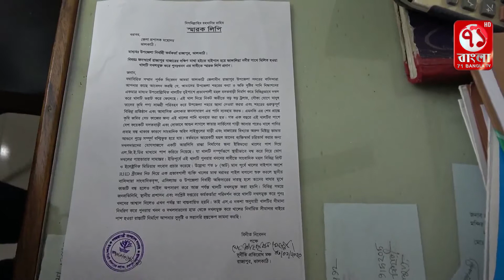রাজাপুরে খাল দখল মুক্ত করে পুনঃখননের দাবীতে মানববন্ধন